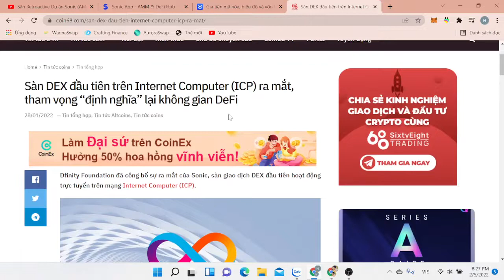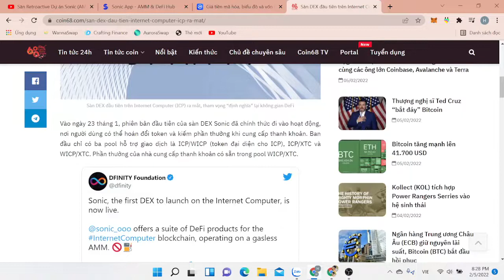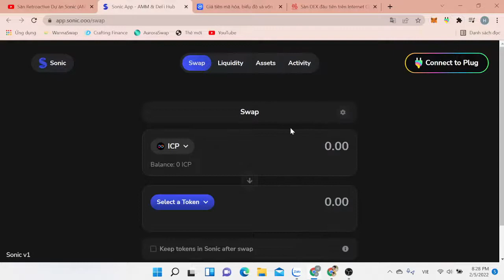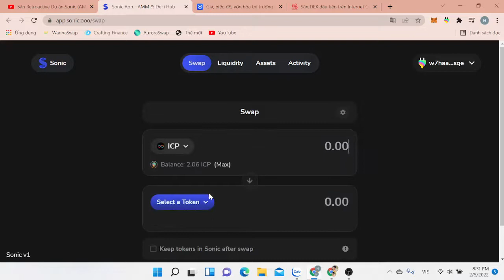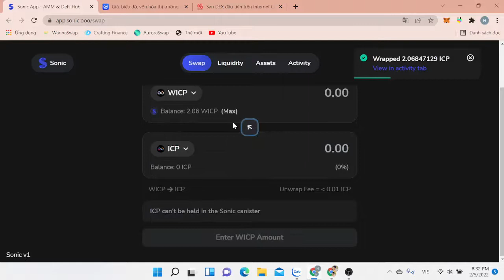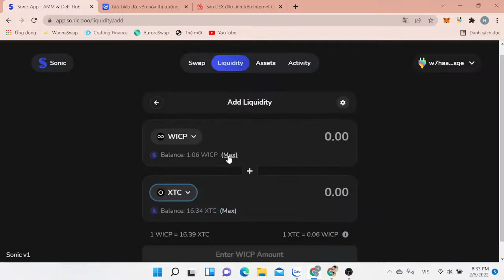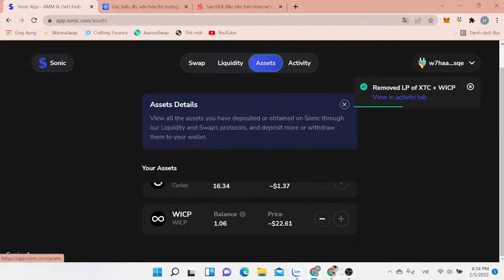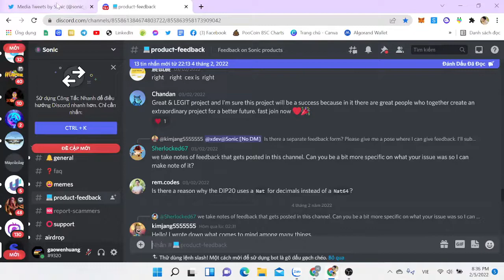Trải Nghiệm Giao Dịch Trên SONIC | Sàn Dex Đầu Tiên Trên Hệ Sinh Thái Internet Computer ( ICP)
✌️ Bấm Vào Mô Tả Để Xem Chi Tiết và Link bên dưới.
🖋 Kênh Youtube là nơi mình chia sẻ các video hữu ích, mang lại kiến thức và các trải nghiệm của mình cho cộng đồng. Xem và cho mình những nhận xét hoặc bài học của bạn để giúp kênh Youtube phát triển hơn nữa!
✅ Anh chị em chưa có tài khoản thì đăng ký ref này để ủng hộ mình nhé!

✅ Kết nối với mình ở các kênh khác để tương tác thêm nhé: